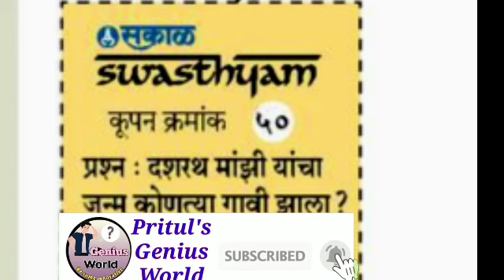सकाळ स्वास्थ्यम प्रश्नमंजुषा 2023 - प्रश्न 50 चे उत्तर | Sakal Swasthyam Prashn Manjusha Coupon - 50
सकाळ स्वास्थ्यम प्रश्नमंजुषा - प्रश्न क्रमांक 50 चे उत्तर |

दैनिक सकाळच्या महाराष्ट्र आणि गोव्यातील वाचकांसाठी सुरू करण्यात आलेल्या सकाळ स्वास्थ्यम 2023 या प्रश्नमंजुषा स्पर्धेतील प्रत्येक दिवसाच्या प्रश्नाचे अचूक उत्तर जे तुम्हाला तज्ञांकडून दिले जाणार आहे त्याचा हा मार्गदर्शनपर व्हिडिओ शेवटपर्यंत नक्की पहा.
दैनिक सकाळच्या स्वास्थ्यम प्रश्नमंजुषा स्पर्धेतील प्रत्येक दिवसाच्या उत्तरासाठी आपले चॅनल सबस्क्राईब करा. ‌.
आपल्या यूट्यूब चैनल ची लिंक खाली दिली आहे.

                       तसेच
या स्पर्धेची संपूर्ण माहिती देणारा व्हिडिओ देखील आपल्या यूट्यूब चैनल वर उपलब्ध आहे तो पाहण्यासाठी खालील लिंक वर क्लिक करा.

दैनिक सकाळने महाराष्ट्र आणि गोव्यातील वाचकांसाठी सकाळ स्वास्थ्य प्रश्नमंजुषा स्पर्धा 2023 चे आयोजन 13 फेब्रुवारी 2023 25 मे 2023 पर्यंत केलेले असून यात 100 कुपन प्रकाशित केले जातील .
त्यातील 90 कूपण आपल्याला स्पर्धेच्या प्रवेशिकेत चिकटवायची आहेत.